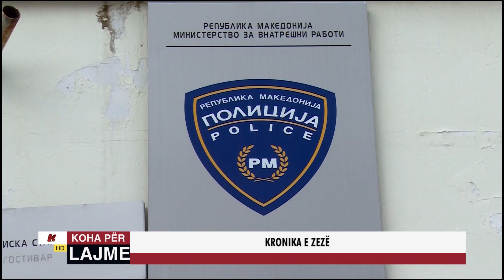KRONIKA E ZEZË - 13.03.2023